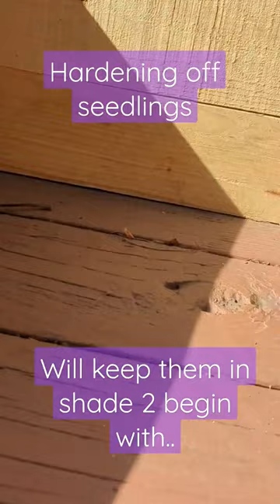diy cold frame will hold dese